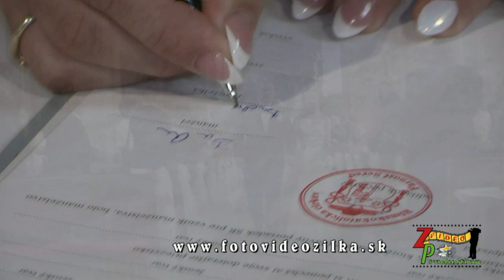Tomáš & Kristína zostrih svadby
Music: Bryan Adams - (Everything I Do) I Do It For You
Label: A&M
Writer(s): Bryan Adams, Michael Kamen, Robert Lange
Kamera - strih: Foto a video Žilka